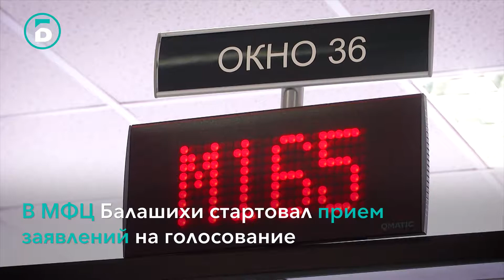Удостоверения не нужны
Открепительные удостоверения больше не нужны. Чтобы проголосовать там, где удобно, достаточно написать заявление. О том, как это сделать, в нашем видео.